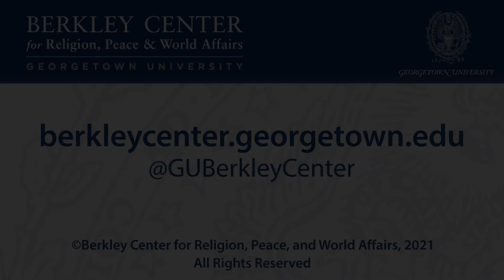On Civil Islam, Education, Sharia Law and Ethics, and Democratization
January 14, 2021 | Robert W. Hefner is a professor in the Department of Anthropology and the Pardee School of Global Studies at Boston University (BU). For three decades, he worked with renowned sociologist Peter L. Berger and served as director or associate director of the Institute on Culture, Religion, and World Affairs (CURA) at BU. He has directed 24 major research projects, organized 19 international conferences, and published 21 edited or single-authored books and seven major policy reports for the U.S. government and private foundations on issues ranging from Muslim politics and sharia law to citizenship and civic education in Western democratic societies. Indonesia, the largest Muslim-majority country in the world, has been the primary focus of Hefner’s anthropological research, complemented by field studies of religion and citizenship in Malaysia, Singapore, France, and the United States.

Hefner will join Berkley Center Senior Fellow José Casanova to discuss the background to and aftermath of his major work Civil Islam: Muslims and Democratization in Indonesia (2000) and the promises and limitations for democratization in Muslim-majority countries two decades later. The two scholars will also discuss the dynamics of contention and patterns of collaboration between public and Muslim education in Indonesia and the broader Muslim world, as well as between public and religious education globally. They will consider how the rise of mass education and the profound changes taking place in the everyday lives and aspirations of Muslims around the world (women in particular) have created powerful social pressures for the reformation of Muslim public ethics and popular understandings of sharia. Finally, they will consider how the ongoing COVID-19 pandemic is impacting global social orders and the struggle for a socially effective and inclusive civility. This will be the ninth conversation in the Global Religious and Secular Dynamics Discussion Series.